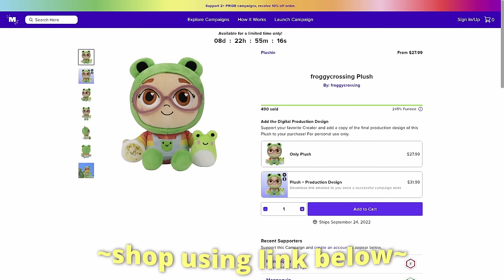I passed SO many dreamies for this villager....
today we're hunting for a farmcore dreamie. will we find one?!